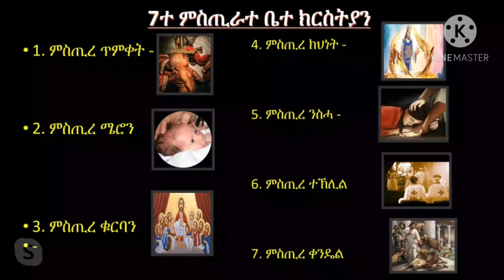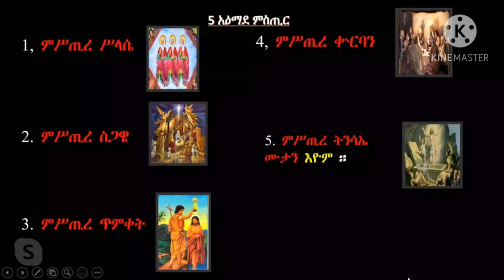መንፈስዊ ትምህርቲ 7ተ ምስጢራተ ቤተ ክርስትያን